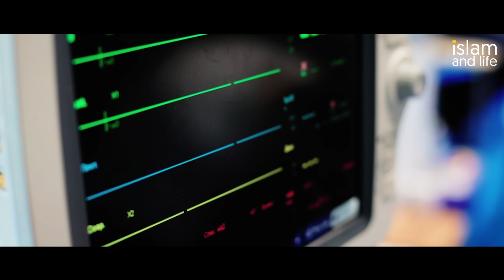কতদিন হয় দেখিনারে প্রিয় বাবার মুখ | মাথার উপর ছায়া হয়ে থাকতো সারা বেলা | Prio Baba | Sohail Mahmud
Islam and Life Presents: কতদিন হয় দেখিনারে প্রিয় বাবার মুখ || প্রিয় বাবা || Priyo BaBa || Sohail Mahmud new song

Song: Pryio BaBa
Lyric & tune: Mahfuz Ahmed
Singer: Sohail Mahmud
Music Director: Tanjim Reza
Record Label: Islam and Life
Story and theory: MD Ubaidullah
Edit and Color: MD Ubaidullah
Director: Bonie Amin
DOP: Phs Pabel

কতদিন হয় দেখিনারে প্রিয় বাবার মুখ
একটি পলক দেখলে যারে জুড়াইতো এই বুক!
মাথার উপর ছায়া হয়ে থাকতো সারাবেলা
কোথায় গেলো বাবা আমার আমি যে একেলা

ও বাবা, ও বাবা
ও বাবা, প্রিয় বাবা.